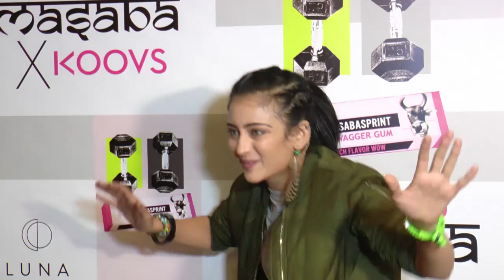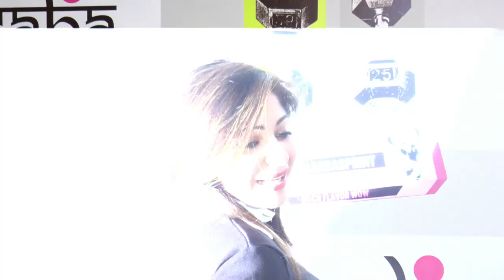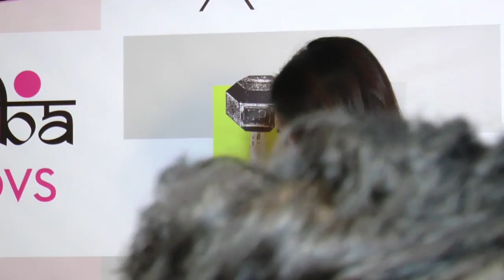Masaba X Koovs Launch Star Studded Party - Bollywood Live | HD